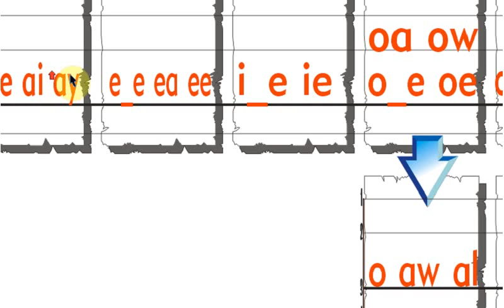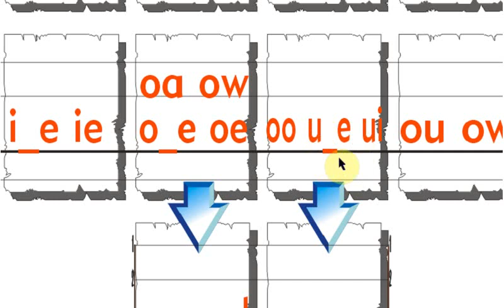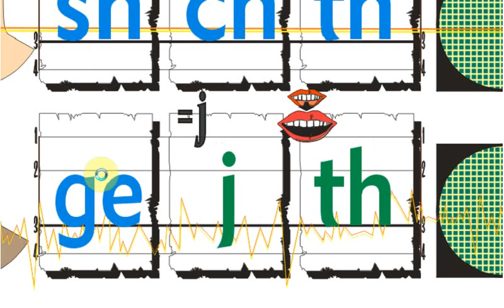音標還原成字母拼法 by Jimmy's English